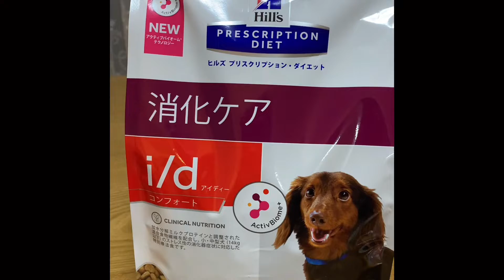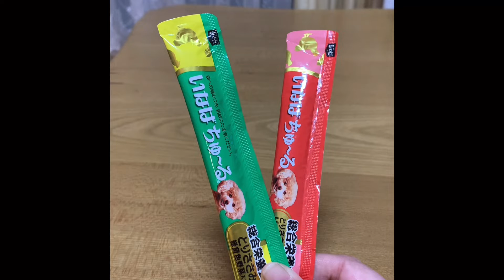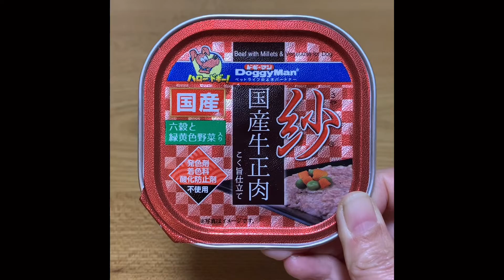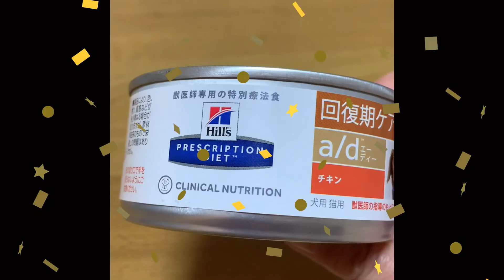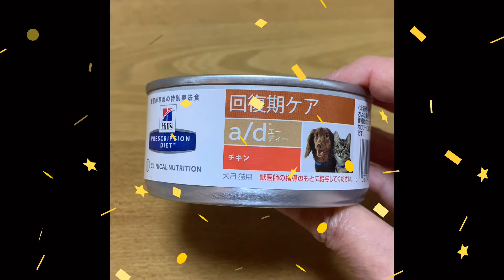【pino日記】15歳わんこのごはんのはなし！食欲にあわせたご飯の紹介、作り方、調子をくずしたときの回復食、最強食やおまけのおやつタイムも有ります。見えないわんこのご飯の食べ方もわかります。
目の見えないわんこがどのように食事をするのか気になる方は見てください！
15歳という高齢わんこの食欲に合わせたご飯の選びや、作り方、病気の後の回復ご飯、最強ご飯など各種メーカーのご飯を紹介しています^_^
同じような高齢犬を持つ方の参考になったら嬉しいです。
もっといいものがあるよ！という方良かったらコメントで教えてくださいね！

全盲パピヨン15歳